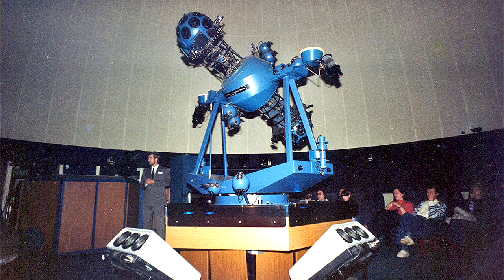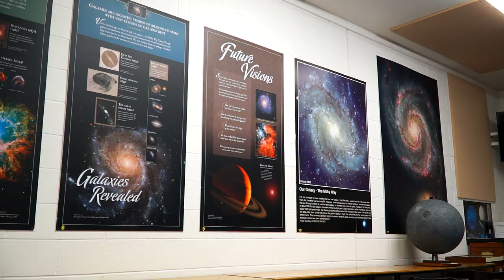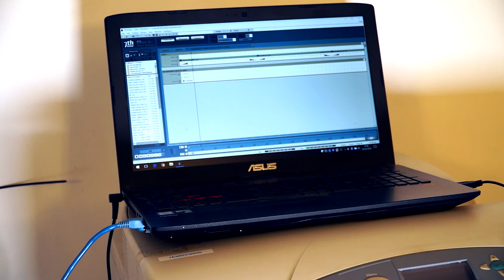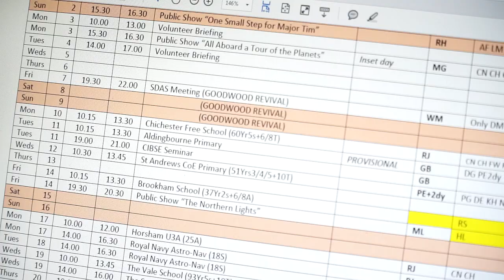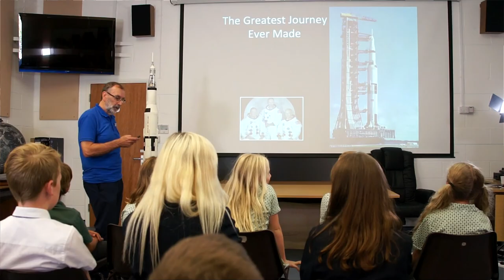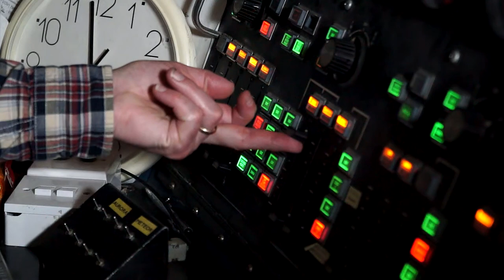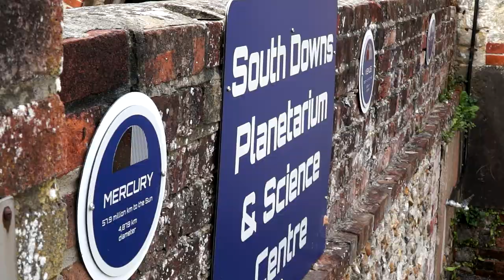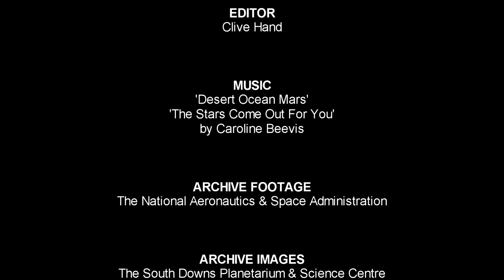Journey to the Stars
The South Downs Planetarium Trust is a Registered Educational Charity, run by a dedicated team of volunteers and astronomy enthusiasts who have a passion for science and education and believe that learning should be fun!
This documentary follows their journey and goes behind the scenes of this facility, where people of all ages learn about science in a visual and exciting way.